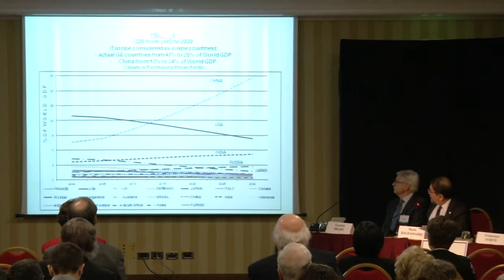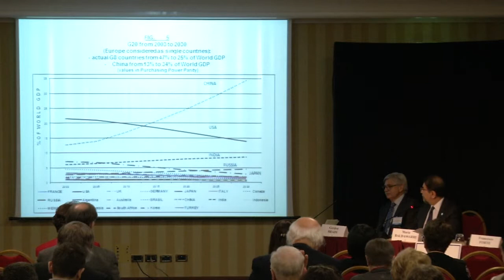Mario Baldassarri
Mario Baldasarri, President of Centro Studi Economia Reale and Emeritus Professor at Sapienza University of Rome—Italy : “Will the 21st Century Be the End of Western Leadership and Power? Is Europe Over or Will Europe Be the U.S.E.?”

For more information on conferences, publications and membership please visit us